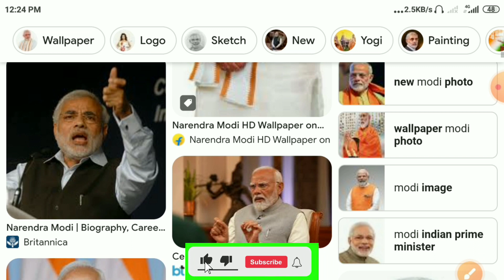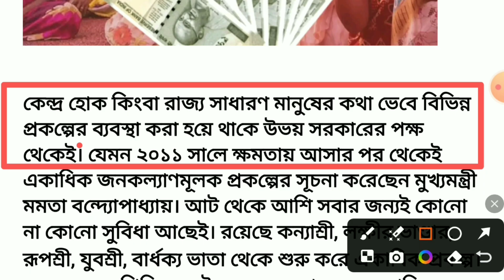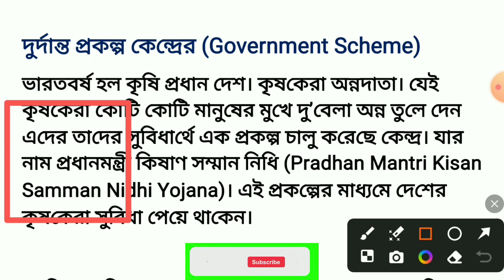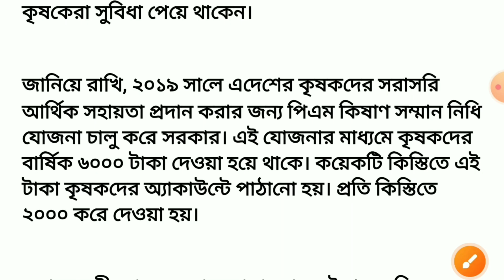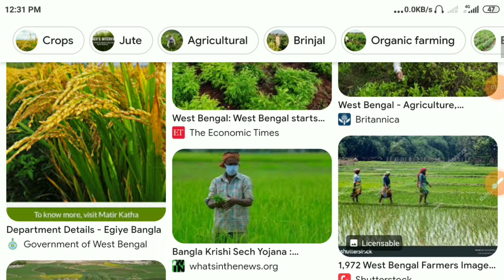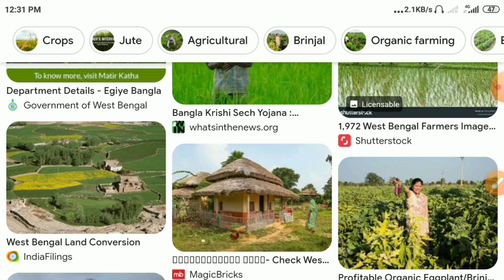এবার ৬০০০ টাকা করে পুজোর আগেই টাকা দেবে সরকার | PM Kisan Yojana 2024 Online Apply | Krishak Bandhu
এবার ৬০০০ টাকা করে পুজোর আগেই টাকা দেবে সরকার | PM Kisan Yojana 2024 Online Apply | Krishak Bandhu Status Check

pm kisan 18th installment date 2024, pm kisan 18th installment date, pm kisan yojana new update, pm kisan yojana 2024, pm kisan yojana 2024 online apply, krishak bandhu prakalpa form fill up, krishak bandhu status check, tuhin nath bangla, pm kisan samman nidhi yojana online, pm kisan online apply 2024 West Bengal, how to apply pm kisan yojana online 2024, kisan samman yojana online application.